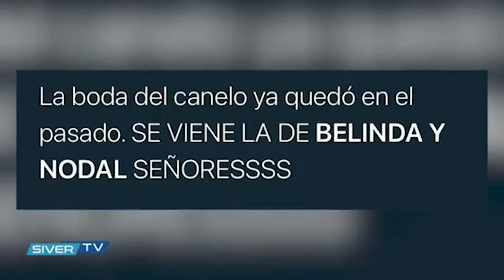Lupillo Rivera llora por Belinda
Después del compromiso de Belinda y Nodal, comenzaron los memes